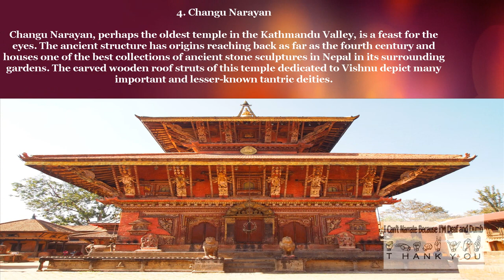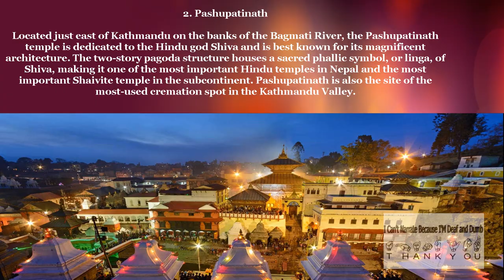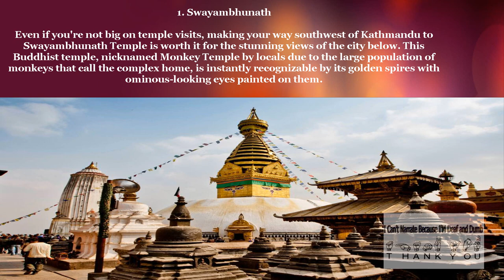Top 5 Temples in the Kathmandu Valley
The sheer number of temples located in Kathmandu and the surrounding valley has given it the nickname "City of Temples." You could easily spend your entire trip hopping from one temple to the next, but here are five you definitely shouldn't miss.